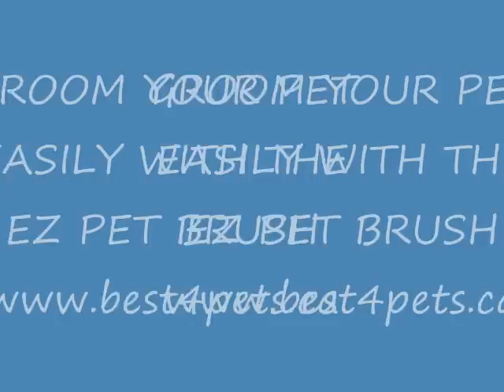~EZ PET BRUSH~DEMO HQ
You cant stop your pet from shedding but you can clean up hair easily with the EZ PET BRUSH. Keep your furniture, carpet and pets looking good with less effort & time. for more info or to purchase. Thanks!